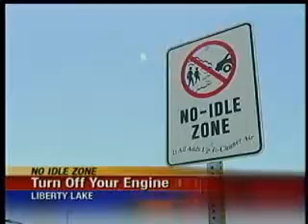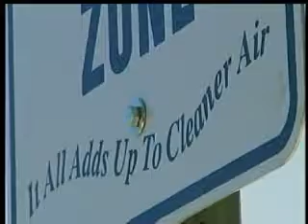Liberty Lake won't enforce own no idling rules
Liberty Lake has enacted a "no idling" resolution, in hopes of convincing people to not idle their cars while waiting, reducing air pollution.  But the city won't enforce it.  KXLY4's Tania Dall reports.